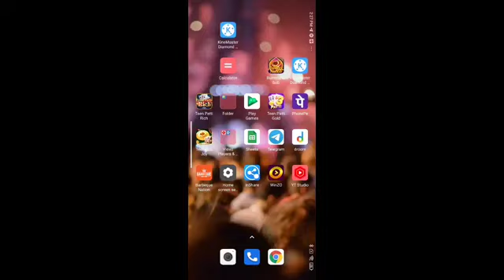ZOO ROULETTE UNLIMITED TRICK❤😱💰| LIVE WINNING 11K IN JUST 7 MIN😱| zoo roulette win everytime😱❤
Signup Bonus ₹41 || 6 New apps || Rummy and Teenpatti app || फिर से मिलेगा Bonus दोबारा || 1st👇

Download and participate in the first recharge

teen patti
new rummy earning app
rummy app